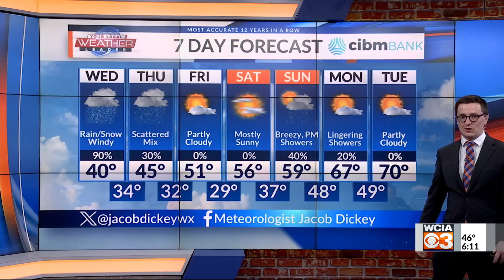Jacob: "Snow tomorrow with light accumulation possible"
Meteorologist Jacob Dickey has an update on snow chances in Central Illinois.

Read more on WCIA.com/weather/forecast.